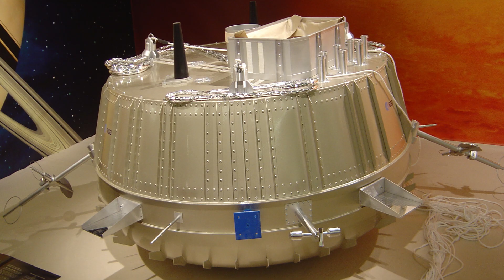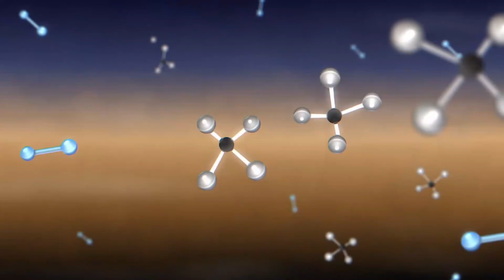The First and Only Images From Titan, Saturn’s Largest Moon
When Huygens entered Titan’s skies, no one knew what would happen. Titan was a complete mystery. Let’s see what was discovered.